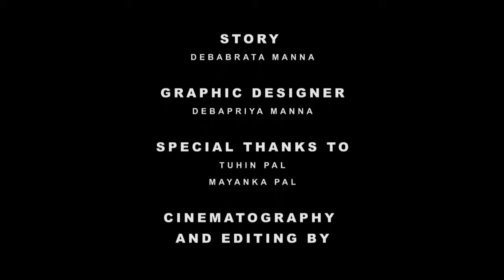Pretlipi | Short film | Dir- Debabrata Manna | Struggling crew production | with English subtitle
| Short film | Dir- Debabrata Manna | Struggling crew production | with English subtitle

Pretlipi is a horror thriller story written and directed by Debabrata Manna, and it is a revenge story.

Once upon a time four friends are playing carrom in a club at the evening. One of the guy come late because he was busy with his uncle who is doing some supernatural things in his guest house, then one day they decided to go to his uncle's house, and faced the dramatic truth about the uncle.

Credits
Directed by
Debabrata manna

starring
Arnab acharya, Mousam maity, Pritam pal, Rahul manna, Asish haldar

Graphic designer
Debapriya manna

Cinematography and editing
 Debabrata manna

Tuhin pal, mayanka paul.